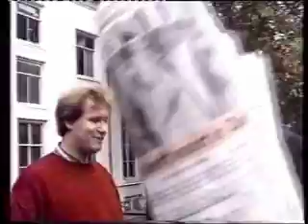corpsballen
korte impressie van de ontgroening in 1992 in Amsterdam